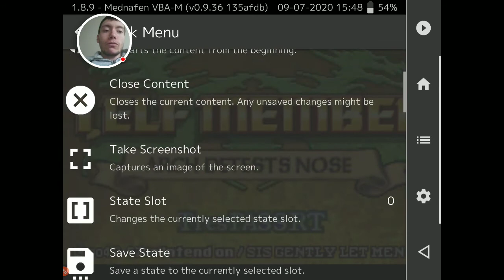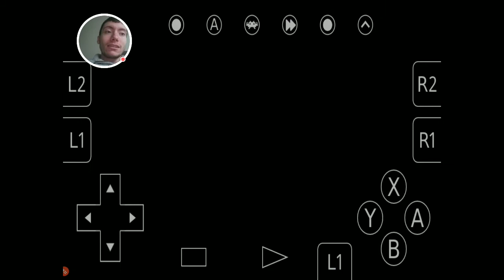Fire Emblem Sacred Stones Self- Randomized Part 15: Amelia Is Kinda Good..?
Well, Amelia isn't a monster, so that's good I guess?